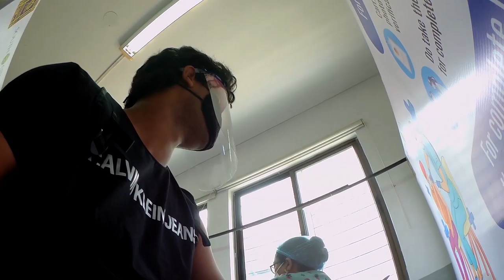Got my VACCINATION done 😃❤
WhatsApp Chat Bot service of  The Kolkata Municipal Corporation ( Now available for 18+): 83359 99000